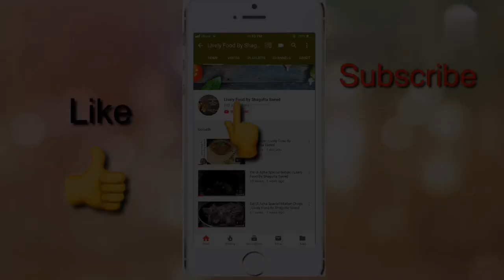Arvi Gosht | Lively Food By Shagufta Saeed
How to make Arvi Gosht at home.A Complete Step By Step Recipe of Arvi Gosht Shagufta Saeed. Must try at Home.Lively Food By Shagufta Saeed.